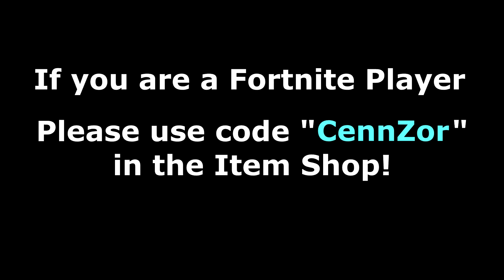How to get RICH FAST in 2021! INSANE PROFIT in Growtopia! (EASY PROFIT)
2. Like this video
3. Comment World + GrowID

You can't join without following ALL the steps!